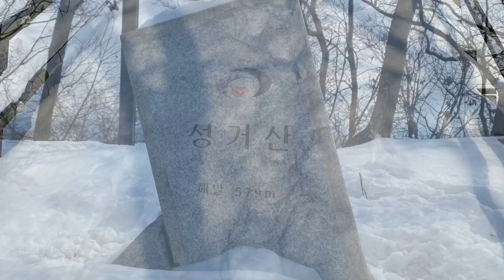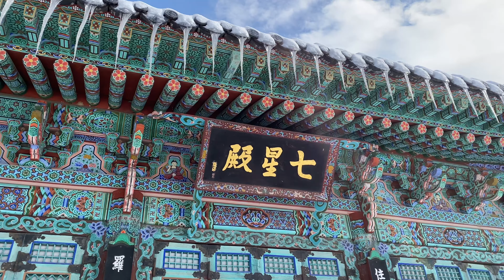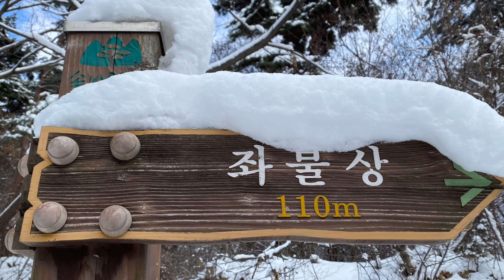Winter Hiking In Cheonan - Seonggeosan 천안 성거산 등산과 설경